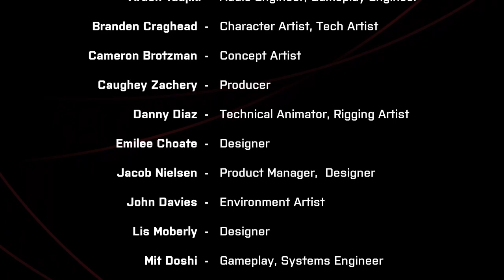We Went Back | A horror game in space and we're not alone | Full Playthrough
We've woken up from Cryo sleep in space and we can't find anyone else, what's happened? Where is everyone and how do we get out?